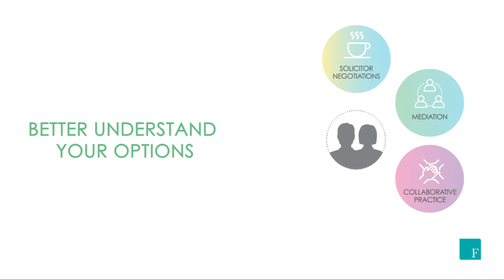Forward Thinking Approaches to Divorce and Separation - Forsters LLP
Coming to a decision to separate or divorce is difficult and often distressing. For many, the process that lies ahead is a mystery and it is assumed that it will be confrontational and drawn-out. However, there is in fact a wide range of forward-thinking, constructive approaches to resolving the issues flowing from your divorce or separation.

The award-winning Forsters Family team understand that dealing with divorce and separation can be highly sensitive and filled with emotion. Our trusted family lawyers can manage complex issues in a creative, constructive and pragmatic way while at the same time maintaining an empathetic manner.

Known for the highest quality service and achieving the best results for our clients, our focus is always on the needs of each individual. We take the time to understand your unique personal situations and we work with you to develop the course of action which best suits you and your family.